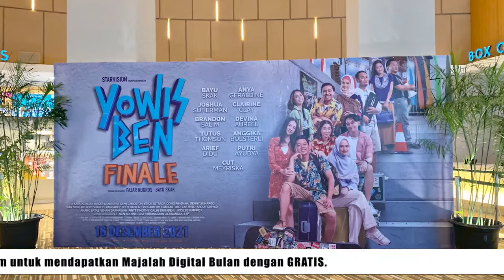YOWIS BEN Finale - Gelar Gala Premiere di Era New Normal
Setelah malang melintang di dunia layar lebar Indonesia selama 3 tahun terakhir, YOWIS BEN Finale hadir sebagai penutup dari tetralogi film dan series YOWIS BEN. Group band YOWIS BEN sendiri telah menjadi kelompok musik yang riil, bahkan tidak jarang diundang untuk mengisi berbagai acara di Tanah Air. YOWIS BEN bahkan telah menjadi universe dan IP yang dihadirkan dalam bentuk merchandise, komik, dan resto. Berdasarkan keterangan pers yang dirilis oleh pihak Starvision Plus, YOWIS BEN juga akan segera hadir dalam bentuk animasi.